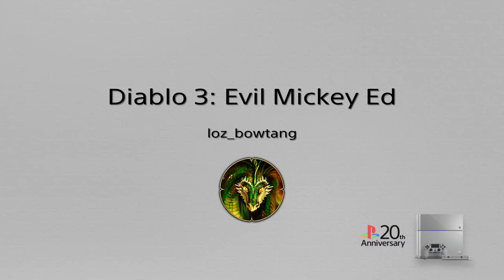Diablo 3: When nature has its say